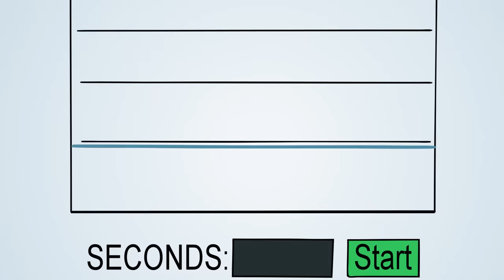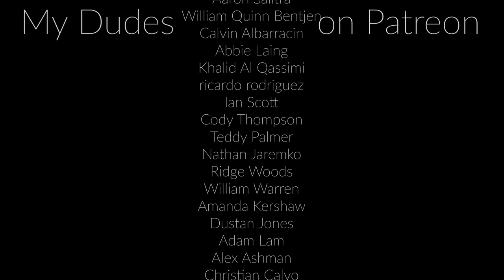If You Can't Drink Fast Enough This Cup Tazes You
Will be posting periodical updates on Dave's sanity level

Thanks so much to Max and Chad for letting me electrocute you

Songs:
Dragon Ball FighterZ OST - Hit Theme
Persona 3 ost - During the test